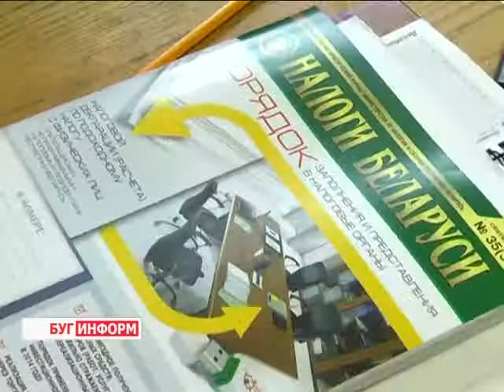2014-12-12 г. Брест. Изменения в налоговой деятельности ИП. Телекомпания Буг-ТВ.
Изменения в налоговой деятельности ИП, занимающихся  ремесленной деятельностью.
Резьба по дереву, плетение из лозы и соломки, ткачество, вышивка и вязание. Наверняка многим из нас приходилось заниматься тем или иным видом художественного ремесла или приобретать,  так называемый, хэнд-мэйд. Популярность  именно таких вещей сегодня стремительно набирает обороты. Это можно объяснить просто: самый лучший подарок  - сделанный своими руками.
Обладая этим знанием, многие умельцы, желая улучшить своё материальное положение, превращают  хобби в работу. Однако, часто забывают или не знают, что эти знакомые многим виды искусства официально носят название ремесленной деятельности.  В свою очередь  доход от неё подлежит налогообложению.